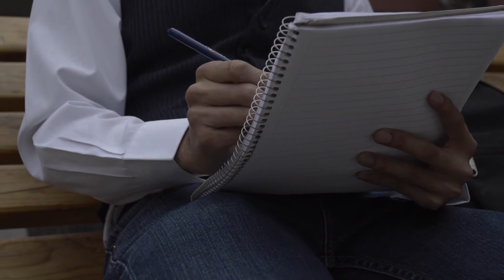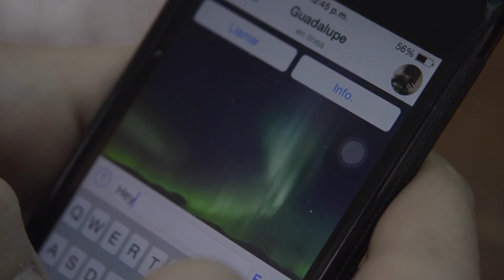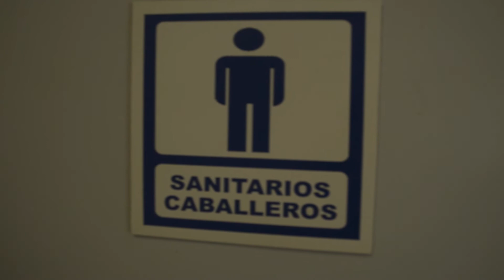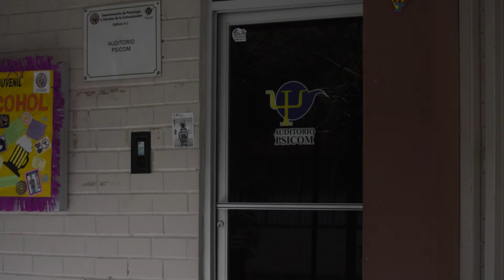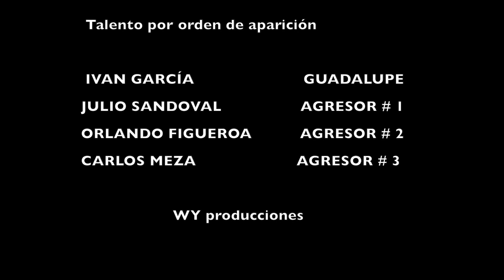GUADALUPE - SHORT FILM